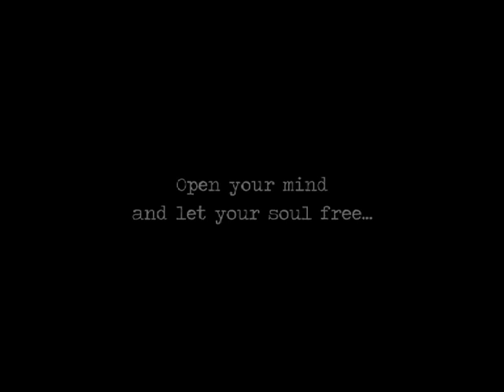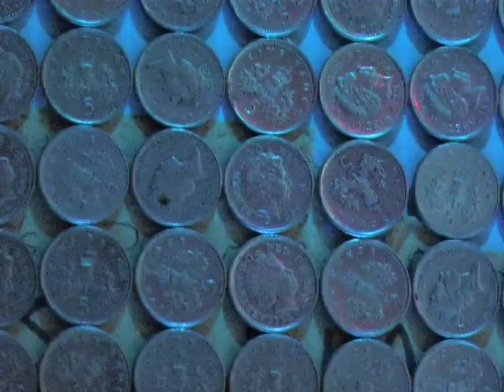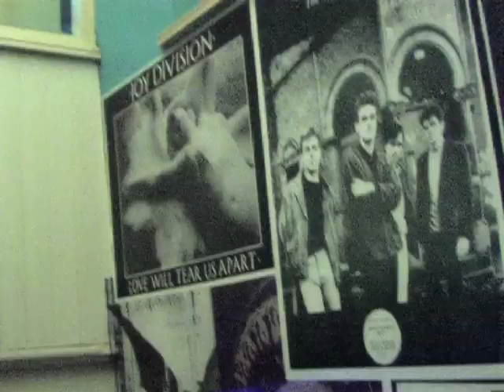Electric City, Episode 3, Mad Ferret, Preston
Third episode filming night life as it happens are the North West of England.

This episode was filmed at a student open mic night at The Mad Ferret Preston.

Higher quality available on Vimeo.